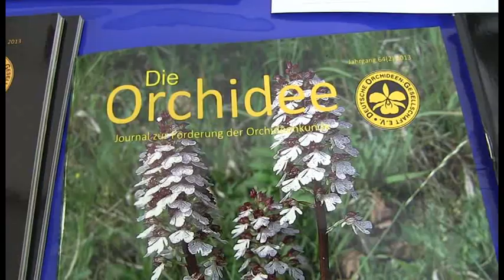Gartenzeit TV: "Staudenmarkt im Botanischen Garten"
Der Herbst steht vor der Tür.
Es ist Pflanzzeit und der Staudenmarkt bietet da für Jedermann etwas Besonderes.